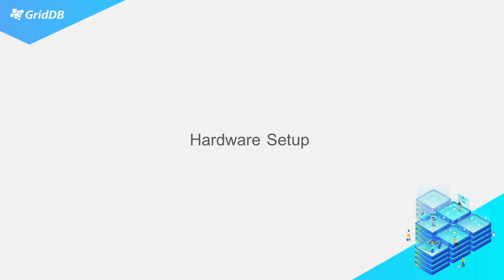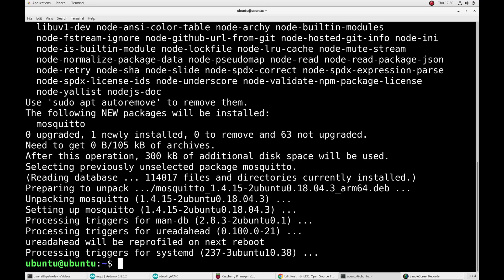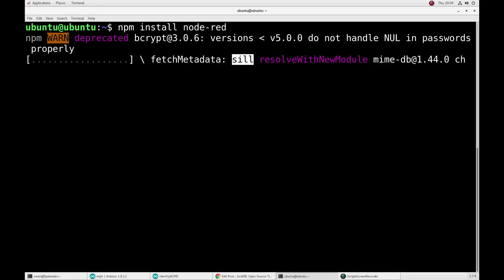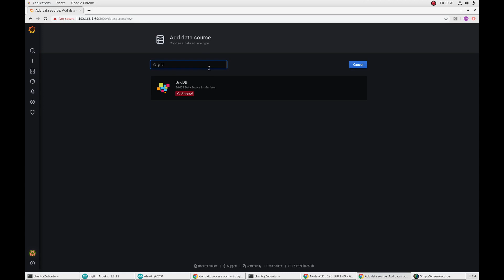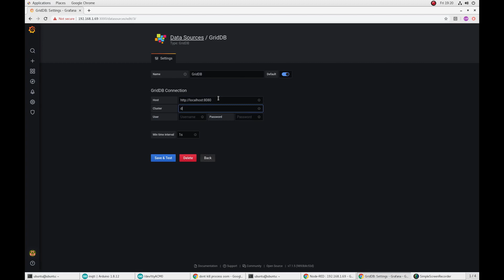Monitoring Temperature Sensor Data with an Arduino based PLC, MQTT, Node-RED, GridDB and Grafana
The full blog can be found here (includes all links and descriptions)

0:00:00 Introduction
0:00:19 Hardware Setup
0:01:09 Overivew
0:01:48 GridDB & Accompanying Software
0:02:07 Node-RED Installation
0:02:28 Aruduino Setup
0:03:02 Node-Red Flow
0:03:47 Grafana